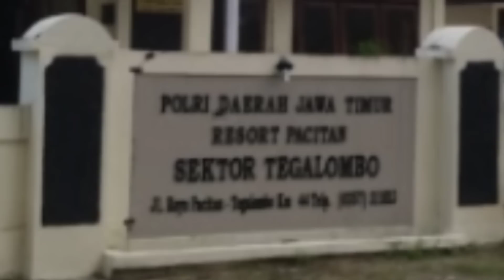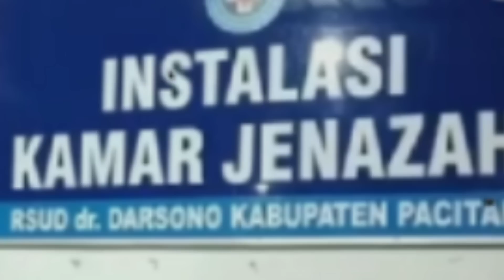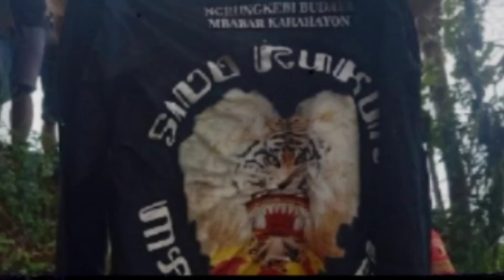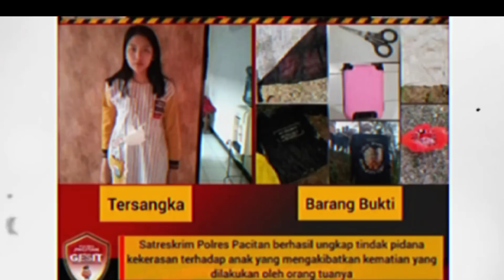TERUNGKAP DRAMA BUSUK BIDUAN DANGDUT SIMPAN B4YI DALAM KOPER